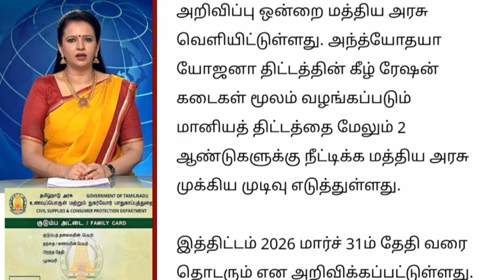இந்த ரேஷன் அட்டைதாரர்களுக்கு 1 கிலோ சர்க்கரை இலவசம் | Ration card latest news